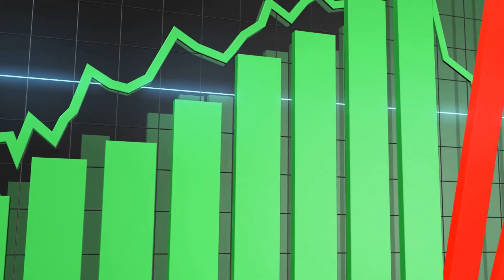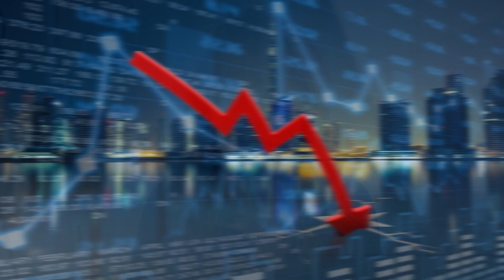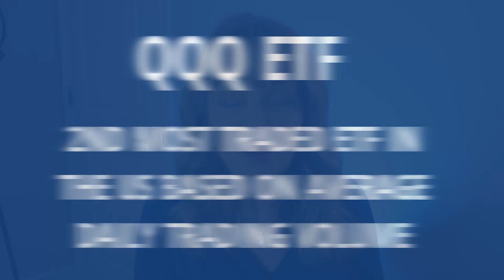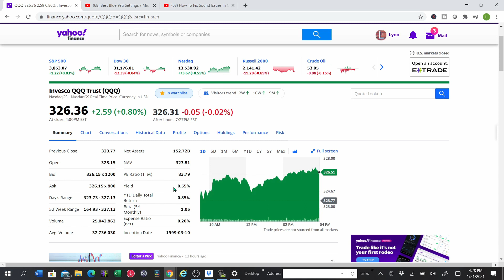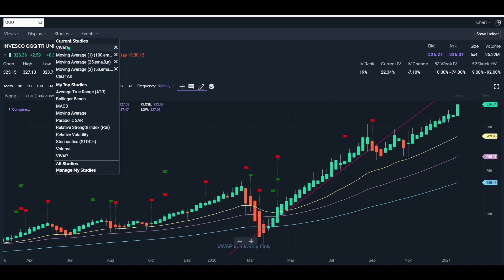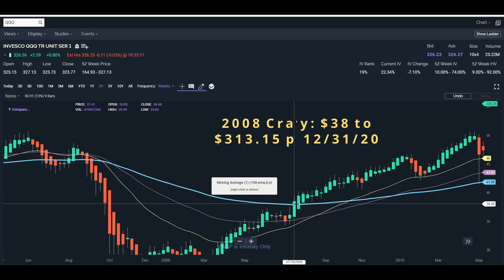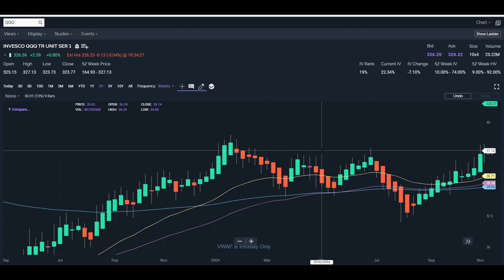💥QQQ ETF Stock Market Crash Protection 2022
In this video you will learn how to avoid a stock market crash by leveraging 5 ETFs – today we are reviewing the QQQ ETF. Five tips to spotting a coming crash, how to avoid it, and when to get back into this ETF.

There are only a handful of ETFs that enable this solid approach to spotting and surviving a stock market crash. This stock market crash protection series will introduce you to each of these ETFs. Today, we will focus on the second, of the five,– the Exchange Traded Fund, INVESCO QQQ, that tracks the Nasdaq-100 Index

🕑Table of Contents:
0:00:00 How to avoid a stock market crash by leveraging 5 ETFs – today we are reviewing the QQQ ETF. Five tips to spotting a coming crash, how to avoid it, and when to get back into the market.
0:02:20 QQQ ETF, when it flashes a coming stock market crash. What is unique about this ETF?
0:02:50 Sixty second view of the Profile and holdings of the QQQ Exchange Traded Fund in Yahoo Finance.
0:03:55 Review of the QQQ ETF’s chart, and the 5 tips how to spot a coming crash, and avoid it. How to spot exactly when to get back into QQQ after a stock market crash.
0:07:41 What to expect next in the stock market crash protection series: the review of the next of these specific ETFs.

This video content is for entertainment only. In no event will Lynn Pierson or Sixty Perfect be liable for any loss or damage including, without limitation, indirect or consequential loss or damage, or any loss or damage whatsoever arising from loss of data or profits arising out of, or in connection with, the use of Sixty Perfect content on YouTube, Patreon, our website or Discord. Lynn Pierson is not a licensed broker/financial planner. All financial decisions made by the viewer should be done after talking with a licensed professional. Everything on the Sixty Perfect channel is for entertainment only. Sixty Perfect video content may change over time, or become outdated or invalid. Lynn Pierson and Sixty Perfect reserve the right to change our opinions and entertainment content at any time.